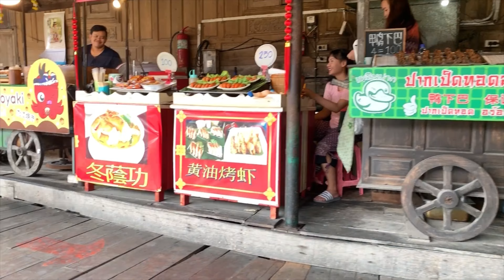Floating market in Thailand 🇹🇭| Pattaya city